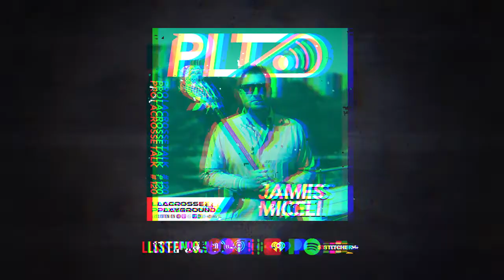Podcast Clip: James Miceli hints at Epoch creating its own lacrosse helmet (Pro Lacrosse Talk)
"Our goal is that we want to be able to outfit a team... the next phase for us is the stuff that goes on top of your head."

On the ProLacrosseTalk podcast, James Miceli discusses how Epoch uses technology to create its products and hints that an Epoch helmet is on the way.

Pro Lacrosse Talk is the flagship lacrosse podcast of the Lacrosse Playground network covering all three professional lacrosse leagues (NLL, PLL, Athletes Unlimited). Each week throughout the season we'll recap the games, provide analysis on the teams and feature exclusive postgame and off-the-field interviews with professional lacrosse players, coaches and executives.

Get $25 off your Players Academy course by using the code "PLT."